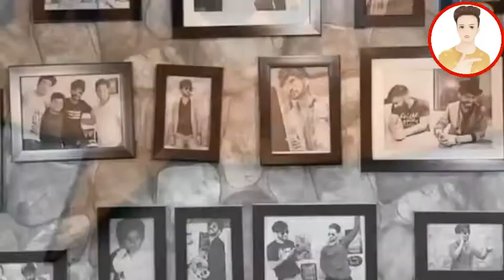Tik Tok remove story assamese